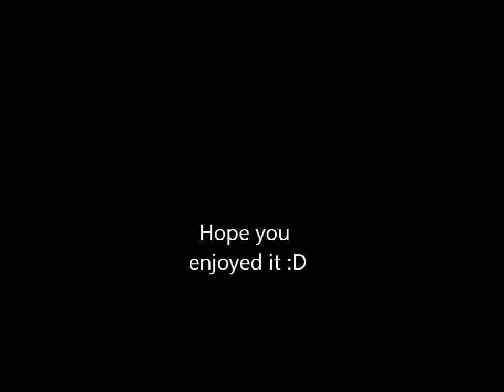My Minecraft: The Rollercoaster ride of doom.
Here's a small feature of my world, it's a rollercoaster that took me 12 hours to make I hope you enjoy.  Music: Linkin Park - The Catalyst